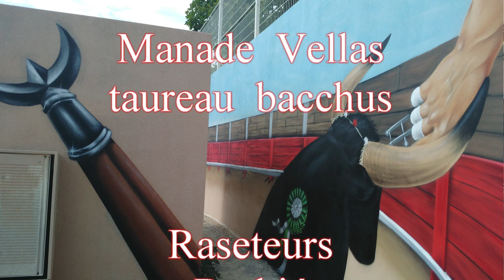vendargues samedi 17 juillet 2021 trophée de l'avenir 7ème journée de la main d'or movie